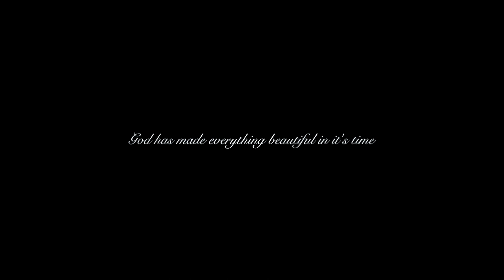Kerala Christian Wedding coming soon 2017 JITHIN + Anusmitha